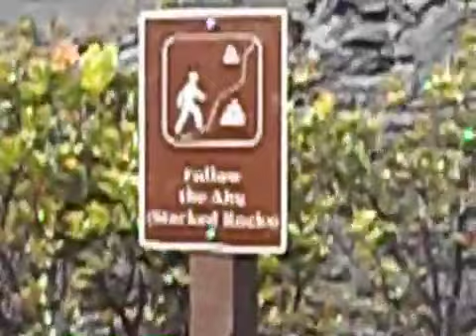Trevor of the Tropics (Hawaii) - Volcano National Park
In this episode I run down to the crator of the volcano and introduce Kanekiki.